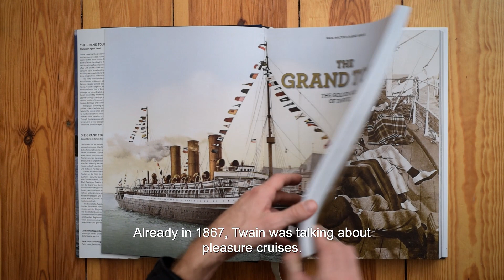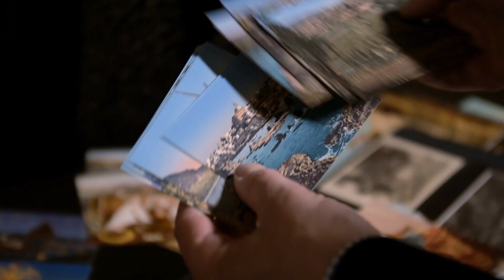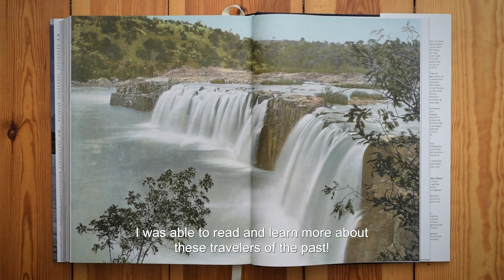Making "The Golden Age of Travel". A studio visit with Marc Walter and Sabine Arqué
Watch as editor Marc Walter and author Sabine Arqué take us behind the scenes of The Golden Age of Travel.

The XL-sized illustrated volume charts the travel heyday of 1869 to 1939, following six classic tours favored by Western adventurers like Charles Dickens, Jules Verne, F. Scott Fitzgeralf, And Goethe.

Direction and Filming: Jonas Walter
Editing: Martin Herold